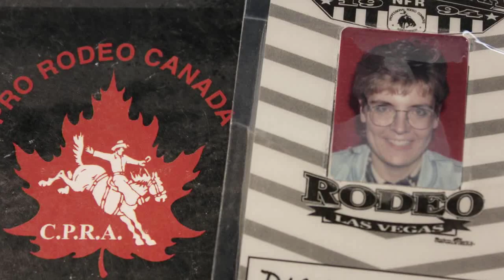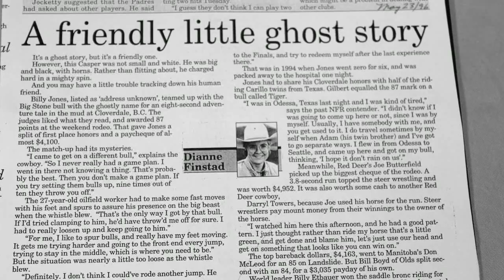Dianne Finstad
Inducted 2018
Bell Memorial Award

Dianne Finstad specialized in rodeo and agriculture coverage for decades. She began her career in 1981at CKRD-TV and Radio in Red Deer. Her award-winning TV programs “This Business of Farming” and “Makin’ 8" were enjoyed by many Western Canadians. Dianne regularly covered the Canadian Finals Rodeo for TV, radio, and print, as well as the Calgary Stampede for CBC Television and reported from the National Finals Rodeo in Las Vegas. She co-hosted Shaw’s broadcast of the Ponoka Stampede for five years. Dianne was a regular contributor to Canadian Cowboy Country Magazine, Canadian Rodeo News, and the Red Deer Advocate.

Dianne was born and raised on a southern Alberta ranch near Manyberries. She watched rodeo events from a young age and her interest in the sport and agriculture set the foundation for her broadcasting and writing career. Dianne attended Lethbridge Community College and graduated in 1981 with a Diploma in Radio Arts and Broadcast Journalism. She continued to perfect her trade at CKRD Radio and TV, where she worked for 25 years. As a news anchor and a reporter, Dianne covered stories of urban and rural news and life in Central Alberta. As the Ag Director, her coverage of Western Canada's rural community was second-to-none.

On the show “This Business of Farming”, Dianne travelled and interviewed countless individuals and families with professionalism using her knowledge of agriculture which endeared her as a host. Dianne also hosted seven seasons of “Makin’ 8” at CKRD-TV, which aired the first televised coverage of the Canadian Finals Rodeo (CFR). A constant on the rodeo circuit, Dianne covered the stories of the cowboys, the infield events, and the chuckwagon races.

Terri Mason with Canadian Cowboy Country Magazine wrote, “Her personable, upbeat interview style, deep knowledge of rodeo and chuckwagon racing and pure enthusiasm has won her a legion of fans.”

Dianne joined Newcap Radio from February 2007 to May 2012 as the Agriculture and Rodeo Director were she provided daily farm reports and regular rodeo coverage. She was well known for providing behind the scenes interviews of the rodeo cowboys behind the chutes.

“Her knowledge of each event is vast and she seems to know everyone in the field which made her reports factual and informative […] She gives the cowboys and cowgirls a chance to talk about their sport and get some of the spotlight reserved for the mainstream sports.”
- Jim Claggett, Freelance Sports Writer & past Producer with Shaw TV Red Deer

Dianne became a Freelance Reporter/Writer in 2012. Her focus remained on agriculture and rodeo projects and she continued to be a regular contributor to numerous publications such as Horses All and Canadian Rodeo News. She has written for the Calgary Stampede for many years and in 2012, began providing daily rodeo highlight blogs for the Stampede’s website. She was also a regular part of the crew for the CFCW live radio broadcasts for the CFR.

Throughout the years, Dianne has been a Master of Ceremonies and a sought-after guest speaker for many agricultural and rodeo functions, including the Advancing Women in Agriculture conferences.

Dianne received the Bill Kehler Award in 2010 from the Ponoka Stampede Association for her dedication to promoting the sport of rodeo. In 2009, she was awarded a trophy buckle from the Daines Ranch Pro Rodeo. She received a Distinguished Alumni Award from Lethbridge College in 1995, was made an honorary member of the Alberta Institute of Agrologists in 1997 and the Alberta Human Ecology and Home Economics Association in 2010. She was also active in the Alberta Farm Writer’s Association and strongly supported 4-H for the development of agriculture in youth. Dianne became a member of the Red Deer Westerner Board in 2018, when the CFR moved to Red Deer’s Westerner Park.